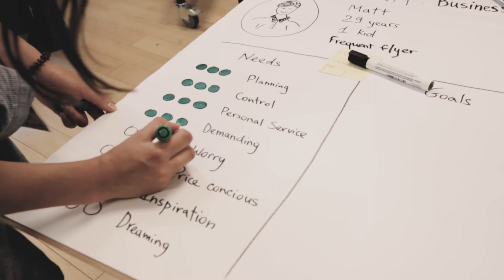Recoding Aviation Hackathon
The {re}coding aviation hackathon took place June 16-18, 2017, at hub:raum Berlin. The hackathon was hosted by 7 International Airports:
Amsterdam, Netherlands (main organizer)
Munich, Germany
Frankfurt, Germany
Stockholm, Sweden
Gatwick, England
Geneva, Switzerland
Copenhagen, Denmark

We had an incredible group of partners join the {re}coding aviation Hackathon, including:
SITA (golden partner)
Locus Labs
Pointr
Reply
Beyond Verbal
Estimote
KONE
Visioglobe
Redhat
Twilio
IBM
IBM Waston
Turkish Airlines

Participants flew in from all over the world to participate in the 3-day challenge to hack the passenger journey. On the last day, 37 projects were published. 5 winners walked away with the top prizes, 9 winners were given awards from the sponsors, and 3 winners were awarded prizes for the activities that took place during the hackathon.

Check out the video to see a brief overview of the 3-day challenge.